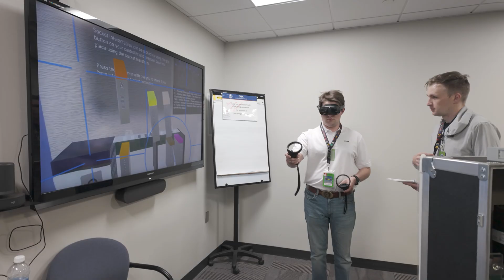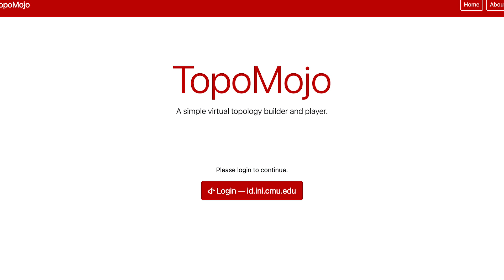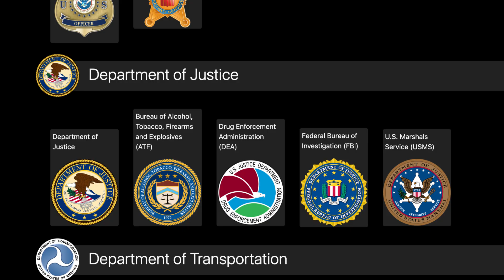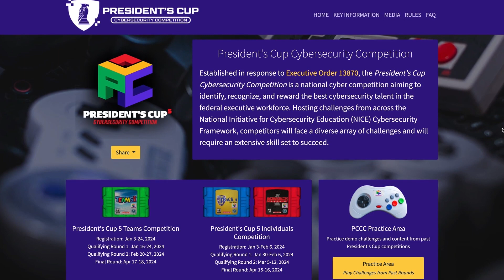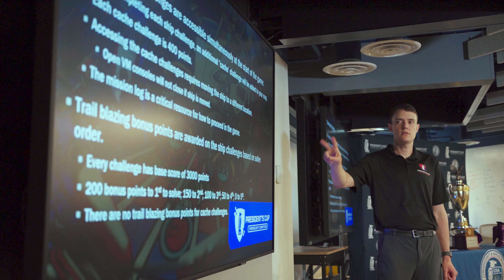5th Annual President’s Cup Cybersecurity Competition Finals Overview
The President’s Cup is a national competition designed to recognize the top federal cybersecurity talent. Three separate competitions take place during each President’s Cup; two Individuals tracks -– Track A which focuses on defensive work roles and tasks from the NICE Framework, National Initiative for Cybersecurity Education (NICE) Cybersecurity Workforce Framework, and Track B which focuses on offensive work roles and tasks, and a Teams competition comprised of defensive and offensive challenges. The first rounds of the competition began earlier this year in January.

This year’s winning team, known as Artificially Intelligent, was composed of members of the Department of Defense, U.S. Army, and the U.S. Air Force. Artificially Intelligent featured four members of last year’s winning teams, including one member who has been on every winning team since President’s Cup began five years ago. The winner of Individuals Track A was U.S. Army Major Nolan Miles, and the winner of the Individuals Track B was U.S. Marine Corps Staff Sergeant Michael Torres. SSG Torres also finished in second place of the Individuals Track A competition and is the first Individuals winner to repeat having won President’s Cup 3 Track A.

CISA hosted 36 competitors for the Finals over the week at CISA’s facilities in the Washington, DC area. Competitors came from across the federal government including the Federal Bureau of Investigation, Department of Transportation, Department of Defense, U.S. Army, U.S. Airforce, U.S. Navy and the U.S. Marine Corps.

The President’s Cup is open to the entire federal civilian workforce and members of the armed services. The fifth annual competition included more than 1,421 individuals and nearly 312 teams with diverse backgrounds and experiences. Learn more about the competition at cisa.gov/presidentscup.

00:00 Competition Recap
03:04 What Does It Take To Put on the President’s Cup?
05:57 Community Growth
08:29 New Year New Theme
09:30 Making Practice Fun
11:06 What You Get out of the President’s Cup